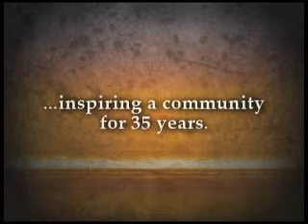Livonia Community Prayer Breakfast 35 Year Celebration Video